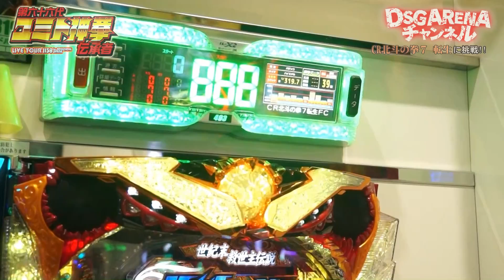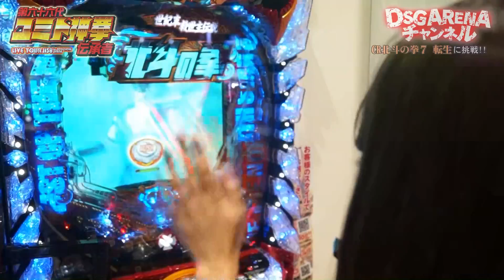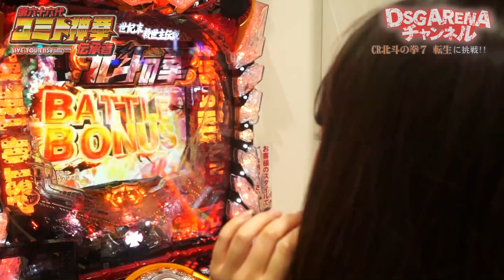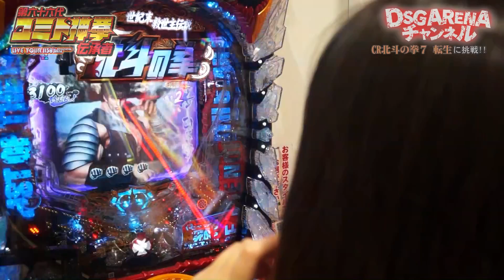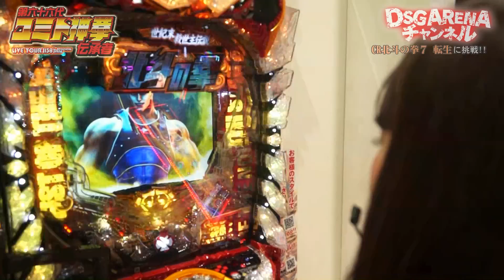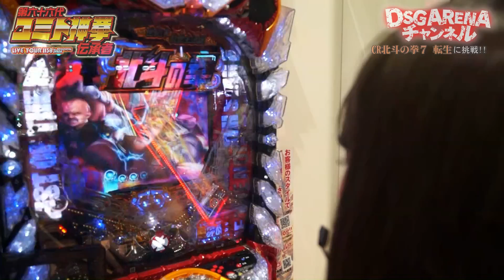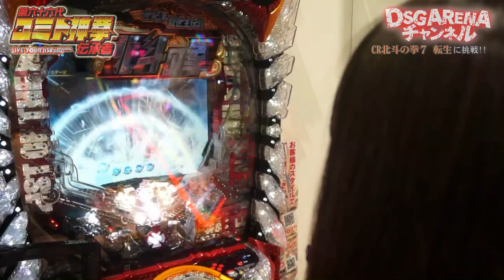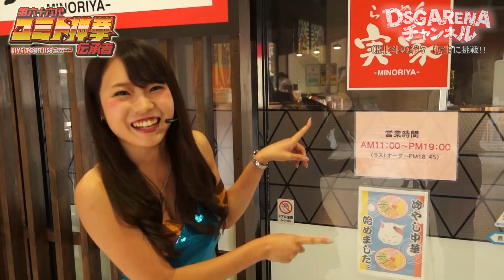PICHELIN【CR北斗の拳７ 転生】 第24回 DSGARENA /【第六十六代ユミト神拳伝承者】 【パチンコ】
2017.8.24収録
今回の撮影協力店舗は、『DSGアリーナ』さんです!

出演：ゆみ
撮影協力店舗：DSG ARENA
LINE@ID:@dsg-arena-nonoichi

実戦機種
CR北斗の拳７ 転生

★LINE＠友達追加はID:@PICHELINで検索